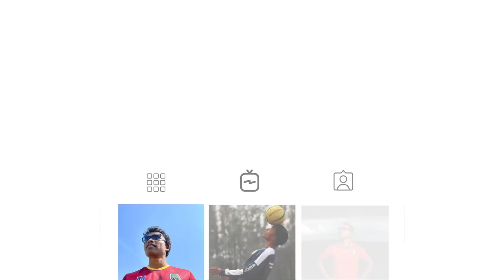Indian Football is all set for Blue Cubs, Chhetri spoke on PIO players